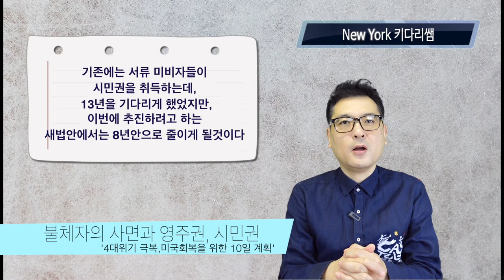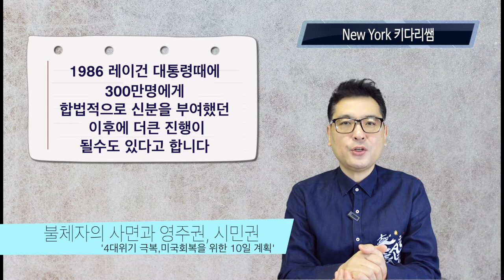미국 불법 체류자에게 영주권과 시민권까지 준다는 발표에 대해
“내딸이 하버드 대학에 입학했는데, 신분이 없어서 학교를 못갔어요.”
자녀의 교육 때문에 미국행을 택했건만 어느날 뜻하지 않게 체류기한을
넘겨서 불법체류자가 되버리고, 이런 자녀들을 생각하면
가슴이 아파서 밤잠을 설친다는 불체자 부모들이 의외로 많습니다
 불법체류를 하면, 미국내에서 영주권 신분변경 신청을 할수가 없습니다
따라서, 미국내에서 영주권을 받기위해서는, 반드시 합법적인 비자 신분을 유지하여야 합니다
즉, 영주권신분변경 신청서류 (I-485)가 접수될때까지 신분이 유지 되어야 합니다
 예외적으로, 불법체류신분이 되었다 하더라도, 시민권자와 결혼하거나
시민권자의 부모, 그리고 시민권자의 21세 미만 자녀는
미국내에서 영주권 신청이 가능하기도 합니다
그러나, 국경을 넘어온 사람에게는 이러한 예외 조항의 혜택도 없습니다
1980년대 초에 레이건 대통령이 일반사면을 실시한적이 있습니다.
 미국내에서 일정 기간 장기 불법체류한자에게 영주권을 준 경우죠
그 이후 이러한 일반사면 대신 1994년과 2000년도에는
245(i) 조항으로 불체자를 구제해 주었습니다
245(i) 조항은 무조건 영주권을 부여한것이 아니라,
 영주권 패티션을 받은 자에게 벌금 $1000을 내고,
 I-485 를 접수할수 있게 해주는 제도였습니다
그런데 어제 1.18일 조바이든 당선인의 불체자의 사면론에 대해서
조바이든은 취임과 함께 4대위기 극복,
미국회복을 위한 10일 계획을 가지고 있는데,
우선 대통령 행정명령을 바로 발휘할수 있는
내용이 관심이 쏠리고 있는 상황에서 나온 내용입니다
바이든 당선인은 취임 첫날 부터, 트럼프 대통령이 해오던 행정을 완전히 뒤집을 내용이 된다고 합니다.
흑인들의 불리하게 적용되고 있는 형사처벌을 개선, 유색인들에 대한 행정적인 보안등이 시작되는데,
 그 가운데 가장 큰 이슈가 이민법 내용입니다
바이든의 당선인은 1,100만명의 불체자들이 미국에서 우선 합법적으로 신분을 바꾸고,
 5년이상 거주했을 경우, 영주권 취득이 가능하게 하고, 추가 3년후에는 시민권도 취득이 가능하게 한다고 합니다.
조바이든은 취임식과 함께 가장 먼저 트럼프가 진행해온 반이민정책에
불법체류자들이 총 8년에 걸쳐서 합법적 신분을 받을수 있게 하겠다고 말을 했습니다
친이민정책의 , 포괄적 이민개혁법안을 연방의회에 보내서 주력을 하겠다고 했습니다.
이것은 바이든이 취임후, 10일동안 가장 중요하고 강하게 진행되기를 계획하고 있는 행정 업무중에 우선순위라고 합니다.
카말라 해리스 차기 부통령은 라틴계 방송에서
‘기존에는 서류 미비자들이 시민권을 취득하는데, 13년을 기다리게 했었지만,
이번에 추진하려고 하는 새업안에서는 8년안으로 줄이게 될것이다’ 라고 방송을 인터뷰 했습니다.
농장근로자, 임시보호 신분자들은 자동으로 영주권을 받게 될것이다라고 했습니다.
이러한 기간을 정하는데에 우리 한인들은 착오가 있으면, 안되는것은
지금까지의 기간을 말하는것은 아니라고 합니다.
이러한 포괄적이민 개혁안에 대한 진행 계획은
1986 레이건 대통령때에 300만명에게
합법적으로 신분을 부여했던 이후에 더큰 진행이 될수도 있다고 합니다
참고적으로, 한국인의 불법체류자수는 확실한 데이터가 없이,
예상하기로는 15-20만명 사이가 된다고 합니다
하지만, 민주당이 상하원을 모두 차지하고 있어도 반대 여론이 나올 가능성이 많이 있어서,
 이러한 조바이든의 취임과함께 나올 이러한 이슈가 향후,
 다소 시간이 걸리면서 정치계에 이슈가 될수 있다고 말합니다

이러한 내용은 2021 1.1일 이전에 미국에 들어와서 범죄사실이 없는 사람이 기본이고,
1월1일 이후에 와서 불법이 되는 사람에게는 해당이 되지 않을수 있다고 합니다.

1. 미국 삶속에 모습 이모저모
2. 한국 삶속에 모습 이모저모
3. 미국에서 꼭 알고 살아야 할 정보
4. 키다리 쌤과 Talk
5. 키다리 쌤과 Business 엿보기
6. 구독자 사연 소개
7. Road Driving
8. 뉴욕 키다리 쌤과 실시간 만남
9. 키쌤의 글로벌 핫이슈